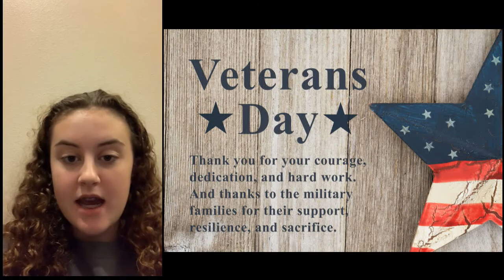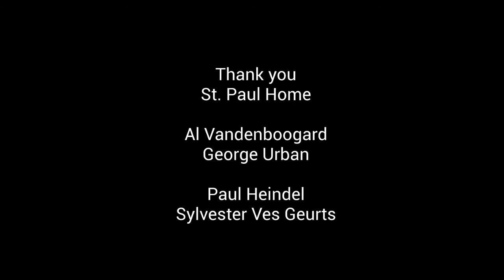Veterans Day 2020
Kaukauna High School Student Council met with veterans from St. Paul Elder Services to listen to their stories of service to our country ... and to say thank you!